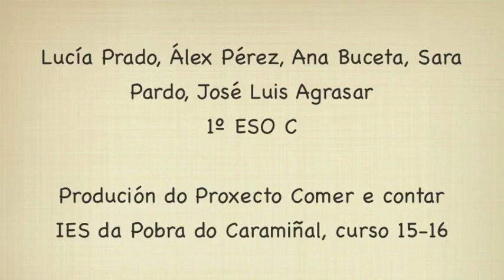Gastronomía da Antiga Grecia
Produción do alumnado de 1º ESO do IES da Pobra do Caramiñal dentro do proxecto Comer e contar. Curso 2015-16.